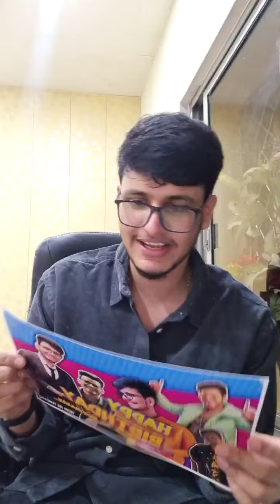TRIGGERED INSAAN BIRTHDAY CELEBRATION 🎉🎉, BIRTHDAY GIFT 🎁 OPENING VIDEO